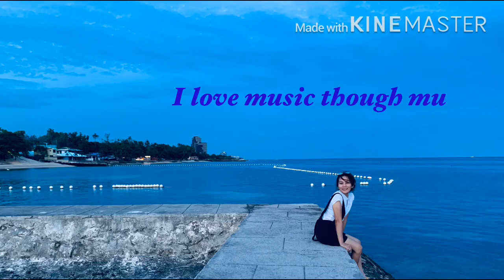Practice Moment with Keyboard